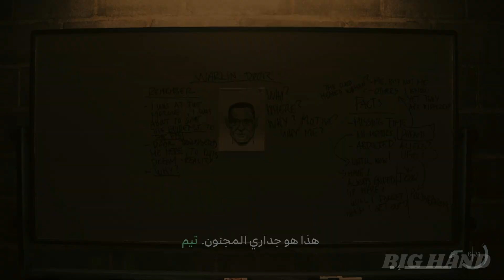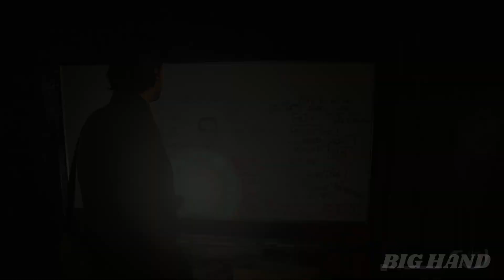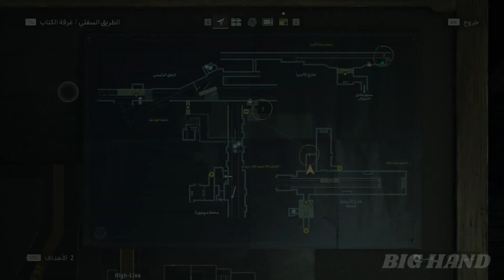تختيم لعبة الرعب آلن ويك 2 مترجم - الفصل الخامس الدقة | ALAN WAKE 2 Walkthrough Gameplay #5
تختيم لعبة الرعب آلن ويك 2 - الفصل الخامس  الدقة
ALAN WAKE 2  Walkthrough Gameplay - Initiation 2: Casey
Alan Wake II هي لعبة رعب البقاء لعام 2023 تم تطويرها بواسطة Remedy Entertainment ونشرتها Epic Games Publishing . تتمة لـ Alan Wake ، تتبع القصة روائي الرعب الأكثر مبيعًا آلان ويك، الذي ظل محاصرًا في بُعد بديل لمدة 13 عامًا، وهو يحاول الهروب من خلال كتابة قصة رعب تتضمن عميلًا لمكتب التحقيقات الفيدرالي يُدعى Saga Anderson. تم إصدار اللعبة لأجهزة PlayStation 5 و Windows و Xbox Series X/S في 27 أكتوبر 2023.